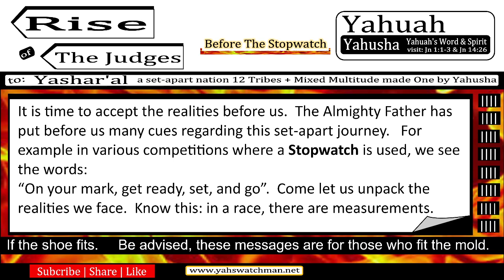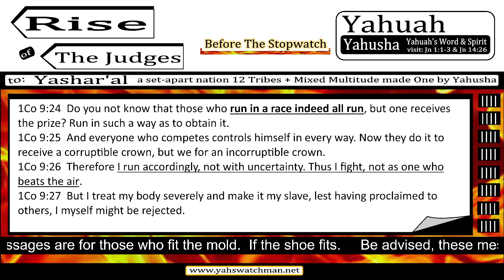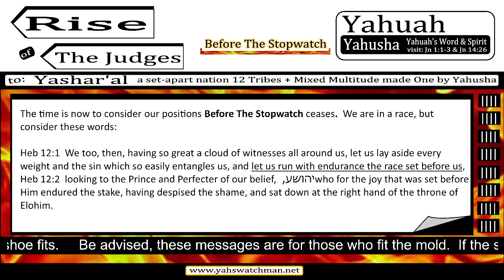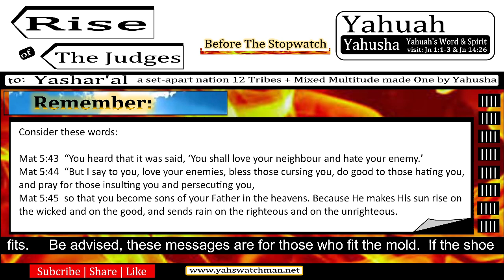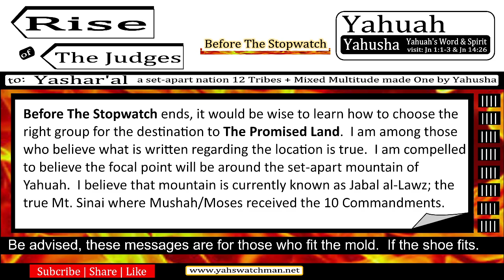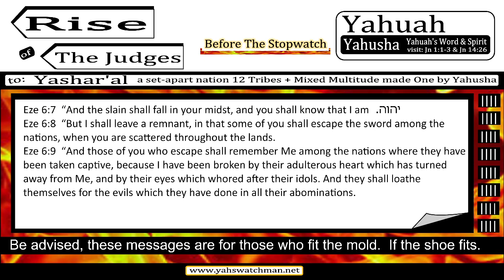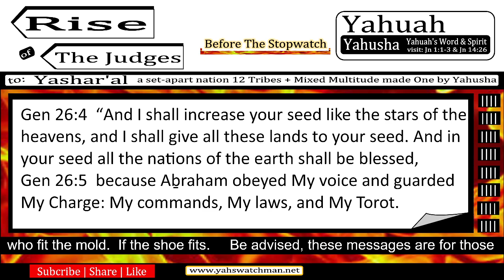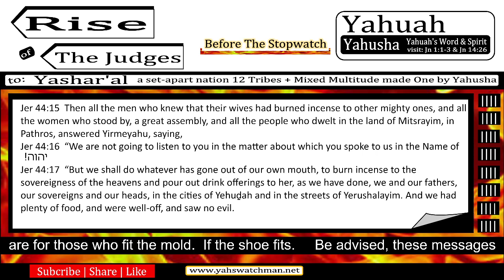Before The Stopwatch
White Robes Family by Symmanayah presents content addressed to those drawn by The Almighty Father Yahuah to His Word -Yahusha.  Each message contains information related to the realities of end-times.  Specific focus is directed to the fulfillment of promises made by The Almighty Yahuah.  It is believed that there will be a Final Exodus which will prove to reveal 144,000 and Great Multitude as written in Revelation 7th chapter.  There is much work to be done and the time is now to consider what Before The Stopwatch means now and going forward.  Come examine, discern, and understand the need for such a message as this...